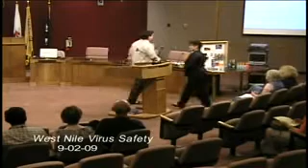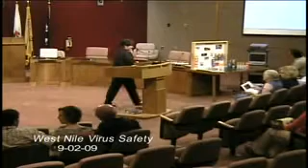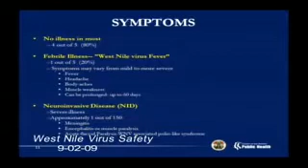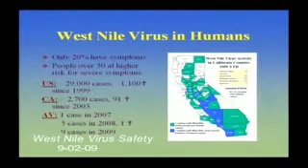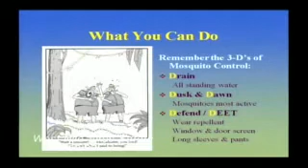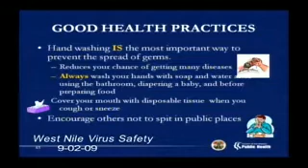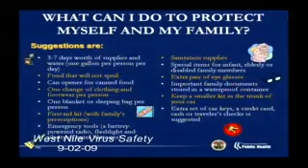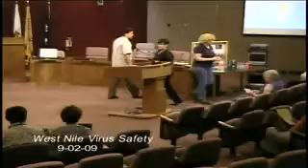West Nile_9-02-09_01 - 09/14/2009